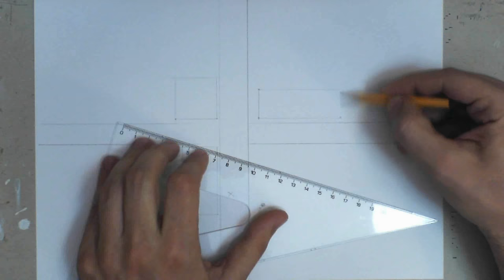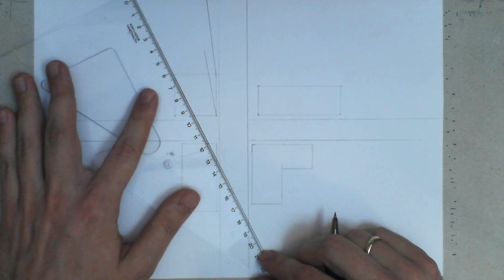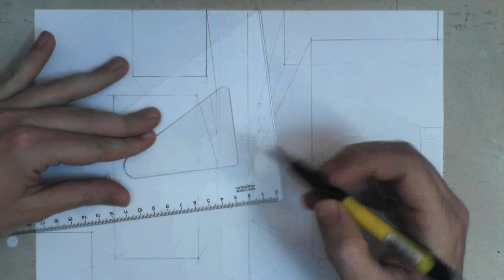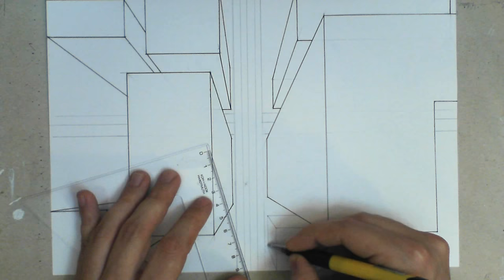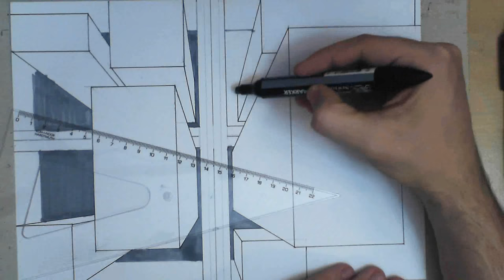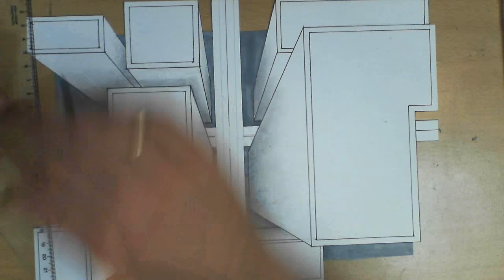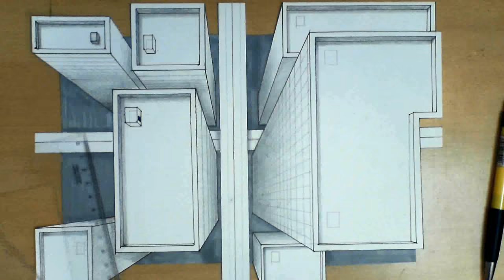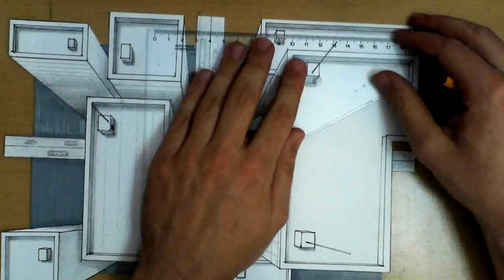How to draw - one point perspective, 3d illusion, high-rise buildings, bird's-eye view 2.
Speed drawing from city with one point perspective, and 3d illusion, bird's-eye view
About 2-3 hour.
Thanks!